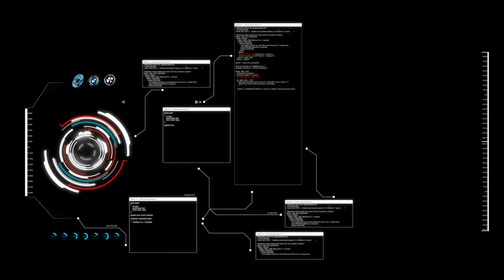🎃👻 LIVETOPIA Catching Up on HALLOWEEN UPDATES 🎃👻 ROBLOX LIVES 🔧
🌀 Hey everyone we are catching up on Livetopia's Halloween updates 🎃👻 Now Roblox lives again 🤗 We look into update 27 and cover everything we have missed over the past few days 🔧 The windmill from last week, new items in the shop, trick or treat, graveyard update and of course Twilight castle 🏰 We try to go ghost 👻 hunting but we mostly just find some balloons 🎈 and a painting 🖼 😅

🌀 Final video in the 13 for Halloween coming soon 🤗 It will be our 💯th posted video, woo! 😊

🌀 Oh we know we didn't cover the witch house but it came out just after we uploaded, will cover it with the next big update for Livetopia 😎

Livetopia Halloween Updates Chapters:

0:00 Roblox Lives!
2:08 Travelling To Windmill House
3:36 Trick-or-treat Update
4:31 Looking For Windmill House Secret
6:10 Windmill House Secret In Safe
6:50 Windmill House Cog Locations
7:45 Windmill House Portal & Parkour
8:38 Travelling To Twilight Castle
9:25 Graveyard Whack-a-zombie
10:10 Entering Twilight Castle
10:55 Ghost Hunting
14:25 Ghost Balloons?
15:30 Found A Painting
16:48 Cthulhu Makes An Avatar

Come join x_kidvortex, Swirly and F5_T0rnad0 🌪 teleporting to different Roblox games 🎮 All for our master Cthulhu 🐙

🌀Also if you want more info, check out the patch notes for Livetopia update 27

🌀 For the end of video, we used Edge of Reality on Roblox